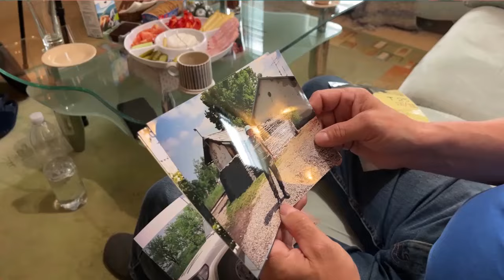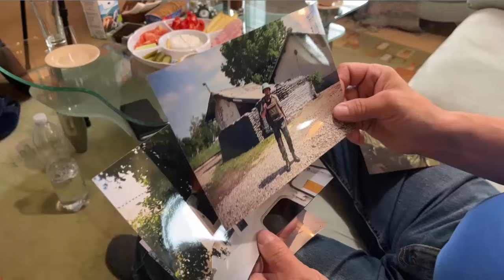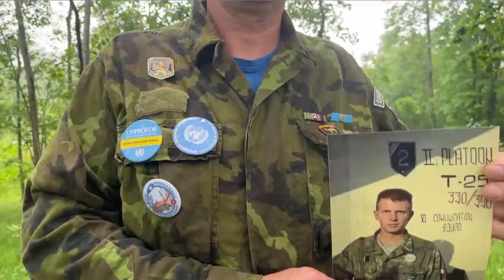Příběhy pomoci: rotmistr Vladimír L.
Válečný veterán z mírové mise UNPROFOR, rotmistr Vladimír L., překonal obrovskou rodinnou tragédii. Vojenský fond solidarity mu pomohl neupadnout po dobu rekonvalescence do existenčních obtíží. Nyní tento silný muž opět stojí na nohou.